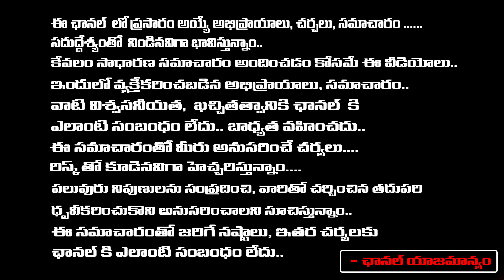రష్మిక డీప్ ఫేక్ వీడియో ఎఫెక్ట్ సోషల్ మీడియాకు మోడీ షాక్|PM Modi Stunned By His Garba Deepfake Video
రష్మిక డీప్ ఫేక్ వీడియో ఎఫెక్ట్ సోషల్ మీడియాకు మోడీ షాక్|PM Modi Stunned By His Garba Deepfake Video | RED TV TELUGU